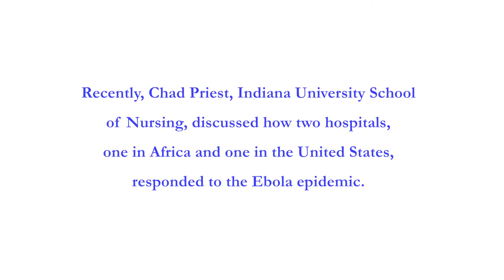Chad Priest Visits DUSON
Chad Priest, JD, MSN, RN, assistant dean for Operations and Community Partnerships at Indiana University School of Nursing, spoke at the Duke University School of Nursing about resilience models in hospitals in the U.S. and Liberia and lessons learned from government-run John F. Kennedy Memorial Hospital in Liberia for his lecture "Resilience, Challenges and Opportunities: Initial Hospital Management of Ebola Virus Disease in a Large Teaching Hospital in Monrovia." In this video he talks about how hospitals can become more agile in responding to epidemics and what nurses and nursing schools can do to help promote resilience in health care systems.